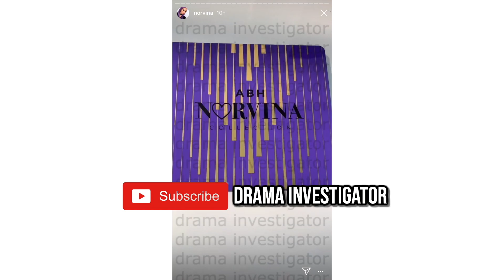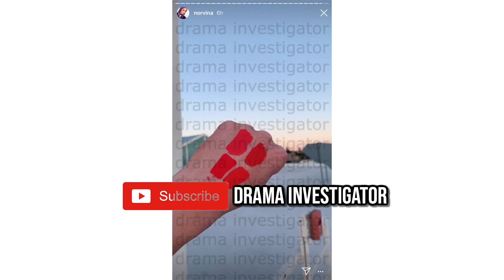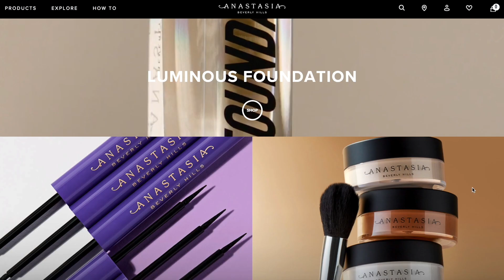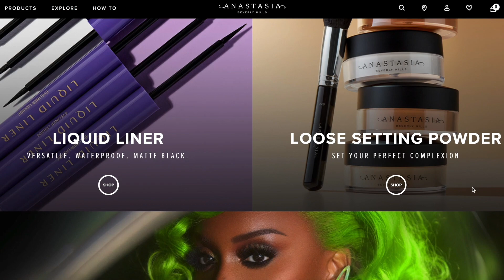NORVINA’S NEW PALETTE COPYCAT OF HUDA BEAUTY & NATASHA DENONA?!